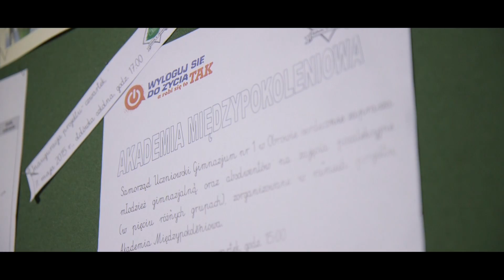Wyloguj się do życia... a robi się to TAK! - making-of z realizacji projektów konkursowych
Prezentujemy film zza kulis realizacji konkursowych projektów na najlepszy pomysł promujący aktywność poza Internetem. Były to: V LO im. Marii Skłodowskiej – Curie z Lublina i Gimnazjum z Zespołu Szkół im. Jana Pawła II w Obrowie. Na zrealizowanie swoich projektów każda placówka otrzymała po 12,5 tys. złotych.

Licealiści z Lublina zaproponowali festiwal hip-hopowy "Get in Action". W ciągu trwającej miesiąc imprezy zaprezentowali wszystkie elementy, które składają się na tę kulturę jak: graffiti, rap, freestyle, street dance, beatbox, skateboard, street jam.
Celem projektu było zwrócenie uwagi problemy współczesnej komunikacji społecznej: izolacja i zamknięcie się młodzieży w wirtualnym świecie, brak kontaktu z rówieśnikami, trudności w komunikacji twarzą w twarz, brak umiejętności pracy i zabawy w grupie. Projekt miał służyć integracji młodzieży podczas wspólnej nauki i aktywności artystycznej: muzycznej, graficznej i tanecznej. Skierowany był do młodzieży gimnazjalnej i licealnej. W ciągu miesiąca odbyły się warsztaty, na których młodzi ludzie pokazali różne możliwości spędzania wolnego czasu z rówieśnikami, a nie z komputerem. Miasto przez miesiąc żyło "Get in Action", a na bieżąco młodzi ludzie informowali o tym na

Drugim finalistą zorganizowanego przez fundację konkursu, byli gimnazjaliści z Zespołu Szkół im. Jana Pawła II w Obrowie. Nastolatkowie przygotowali miesięczną „Akademię międzypokoleniową”.
Pomysł polegał na zaangażowaniu seniorów, działaniu międzypokoleniowym, w którym obie strony mają korzyści. Starsi ludzie czują się potrzebni, a młodzi mogą korzystać z doświadczenia i mądrości seniorów. Okazało się, że projekt najlepiej oddawał klimat kampanii. Służył podtrzymaniu więzi społecznych i rodzinnych. „Akademia” polegała na zorganizowaniu pięciu różnych typów zajęć (wokalne, sportowe, taneczne, plastyczne, kulinarne), skierowanych do grup składających się z młodzieży oraz osób z miejscowego Klubu Seniora. Mieli oni pokazać nastolatkom jak spędzali czas wolny, kiedy nie było komputerów i Internetu, jak budowali relacje międzyludzkie. A młodzież miała nauczyć ich, jak robić zdjęcia aparatem cyfrowym, kręcić filmy i jak je zamieścić w Internecie. Seniorzy mieli się dowiedzieć jakiej muzyki i jakich piosenek słuchają ich wnuki. Razem chcieli śpiewać, tańczyć, malować, ćwiczyć, gotować.
W Obrowie była więc zumba z seniorami, wspólne rajdy rowerowe i warsztaty kulinarne z robienia pierogów. O tym jest w najnowszym klipie, który nagrała fundacja. Seniorzy z nastolatkami wyżywali się na warsztatach plastycznych, tanecznych, wokalnych i na basenie. A wszystko po to, by pokazać młodym ludziom, że dużo ciekawszy świat jest poza siecią. Na bieżąco można ich było śledzić na

Organizatorem kampanii jest Fundacja FIRST

Projekt finansowany jest przez Ministra Zdrowia w ramach Funduszu Rozwiązywania Problemów Alkocholowych